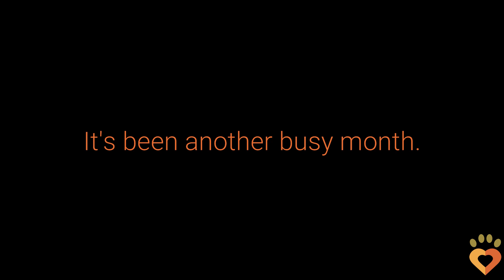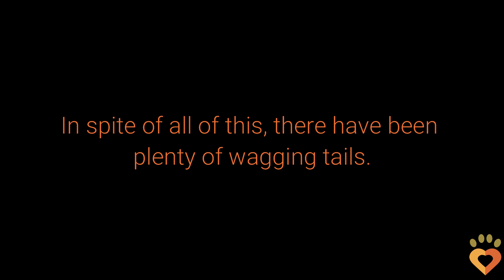Meet some of the dogs your donations rescued in October 2020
Here are some of the amazing survivors of life on streets healing in our shelter.

To help us continue our work, please consider becoming a monthly sustaining donor: